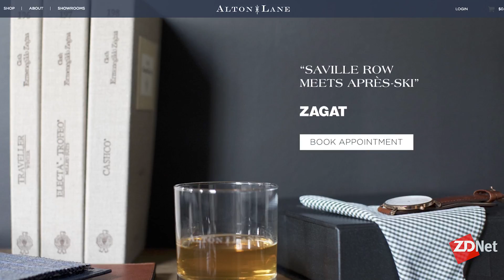The future of fashion includes 3D scanning | ZDNet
Colin Hunter, CEO of Alton Lane, discusses the next big step for 3D scanned clothing.